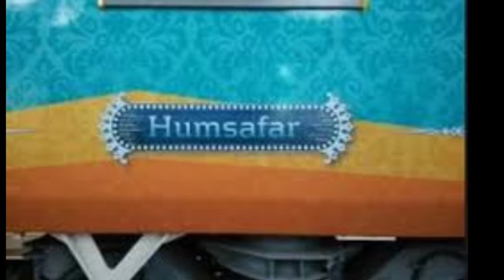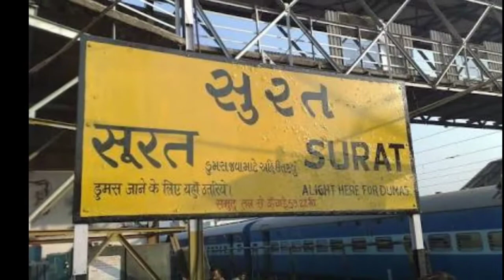Langampalli-Indore Humsafar Express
Langampallli Indore Humsafar Express cover distance of 1539 km in 28 h15 min.
It runs weekly. Every sat from Indore and lingampalli
It runs via wadi jn, Solapur, pune jn, panvel jn, vasai road, Surat, ratlam, ujjain jn and indore.
Wdm-3a locomotive is used.
Thanku for watching
Jai Hind
Jai Bharat